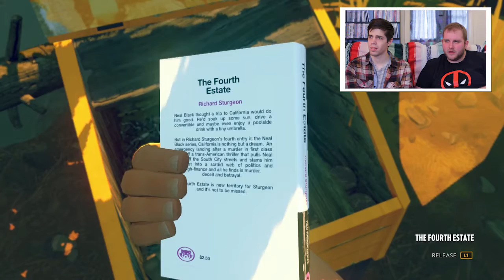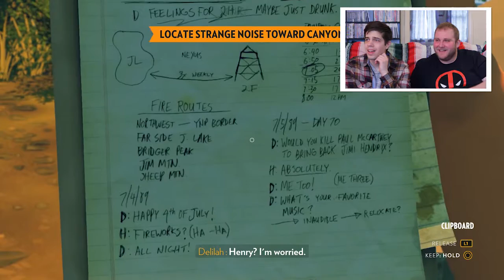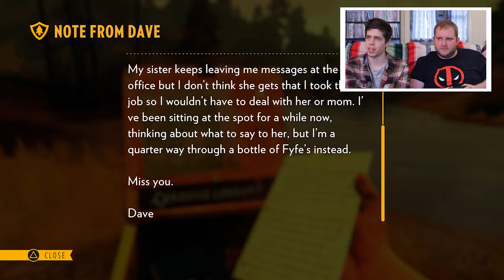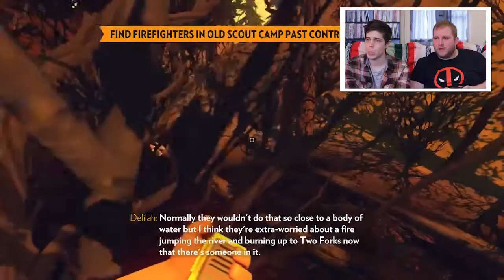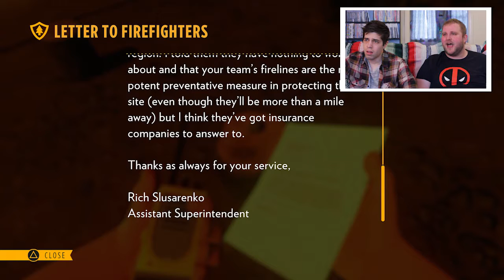Firewatch | Part 4 | BECAUSE ALIENS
What mysteries does Area 51 hold??